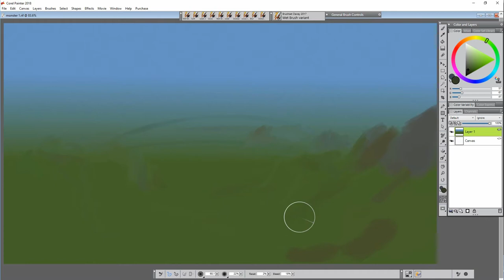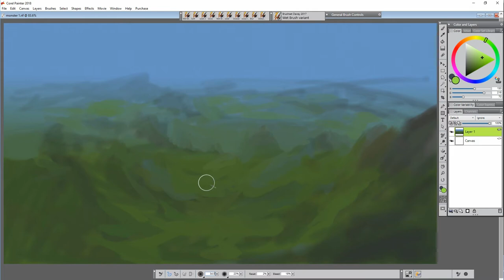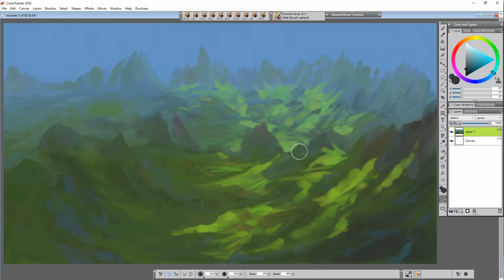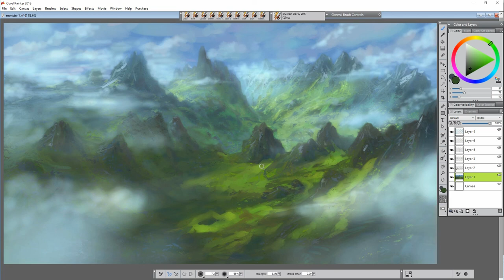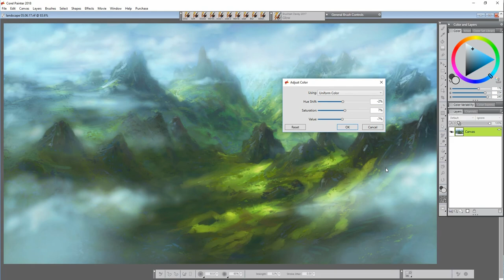Corel painter 18: Mountain landscape (Davey Baker)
1hr Speed paint (time lapse).
Another quick example of the way you can construct a simple landscape. I don't often use references for these sketches so this means I'm free to explore any random shapes. If you are new to creating landscapes I would advise you try to look up some references images before you start.